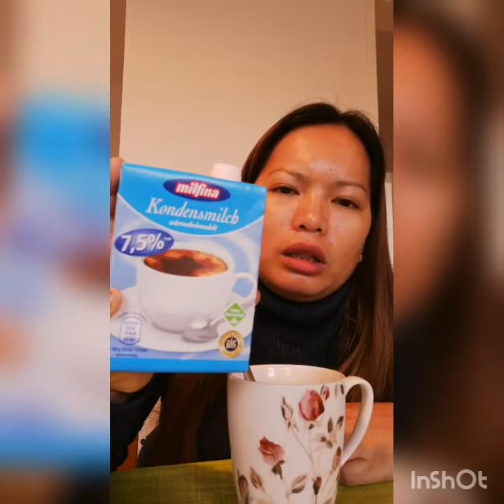MY SIMPLE DAILY LIFE//EVRYDAY ROUTINE